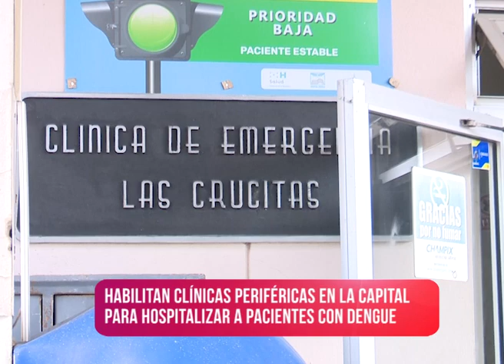Notifides | Salas de hospitalización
Habilitan clínicas periféricas en la capital para hospitalizar a pacientes con dengue.